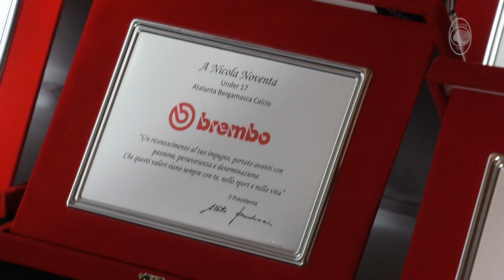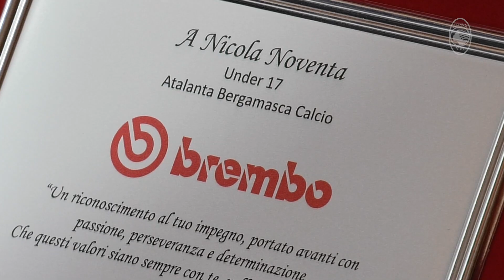Premio Brembo 2021-2022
Si è svolta presso l’Accademia Favini, quartier generale del Settore Giovanile al Centro Bortolotti di Zingonia, la cerimonia di consegna del “Premio Brembo” 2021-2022.
Giunto alla sua quarta edizione, è un progetto ideato con Brembo, Top Sponsor del Settore Giovanile nerazzurro, che riserva una particolare attenzione non solo alla crescita sportiva ma anche e soprattutto ai valori umani e comportamentali dei giovani che si formano nell’Atalanta. Anche quest’anno i riconoscimenti sono andati ai ragazzi e alle ragazze più meritevoli dalla Primavera all’Under 15, secondo un criterio di scelta che ha tenuto in considerazione non solo l’aspetto strettamente sportivo, ma anche e soprattutto i risultati scolastici ed il comportamento.

The 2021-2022 “Premio Brembo” ceremony took place at the Accademia Favini, which is the Nerazzurri Academy’s headquarters situated at the Centro Bortolotti in Zingonia.
It was the fourth edition of the project designed together with Brembo, the Nerazzurri’s Academy’s Top Sponsor, which pays special attention to the young players’ development not only in terms of sport but also in terms of values and virtues. This year again, the boys and girls who stood out the most from the Primavera to the Under-15s were awarded different prizes, according to criteria based not only on sporting achievements but also on academic performance and behaviour.

TRACK/AUDIO Papi Beat - Kicktracks Artlist